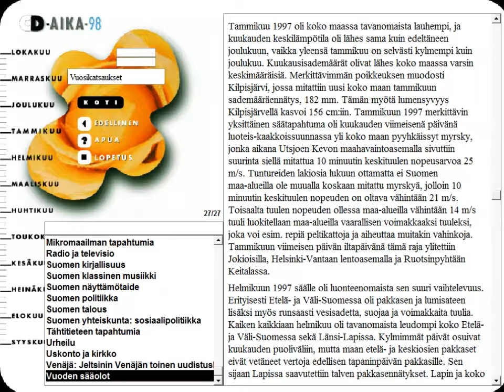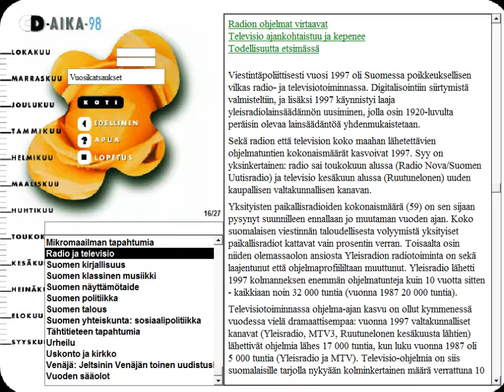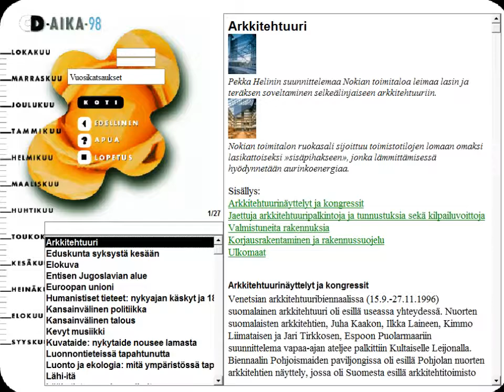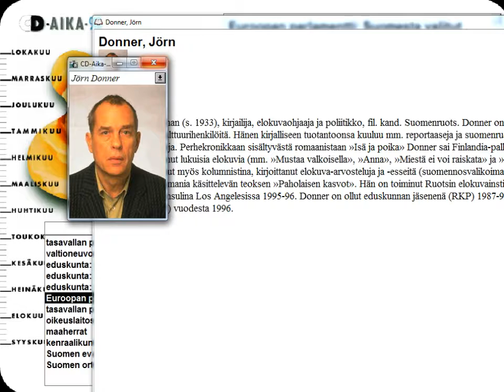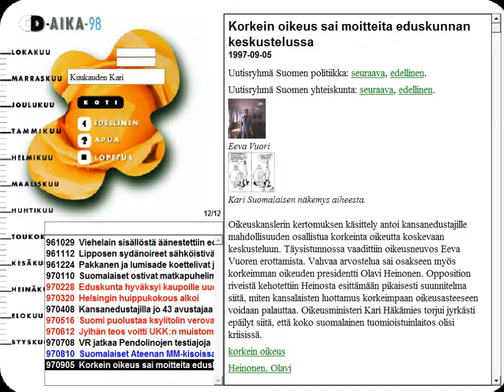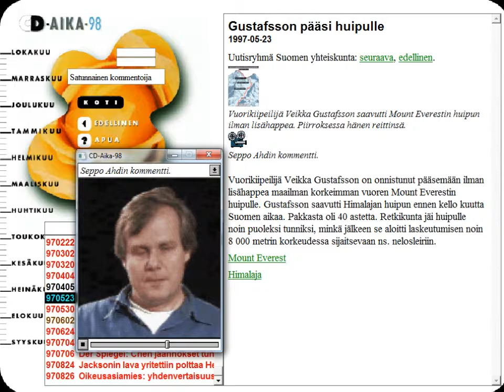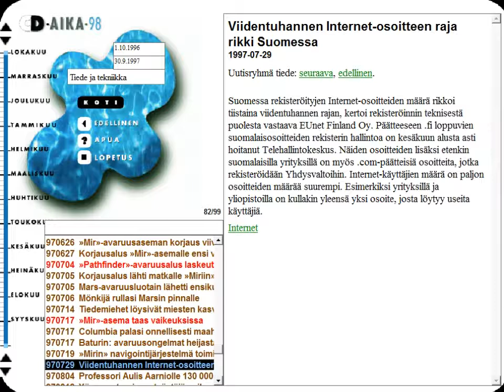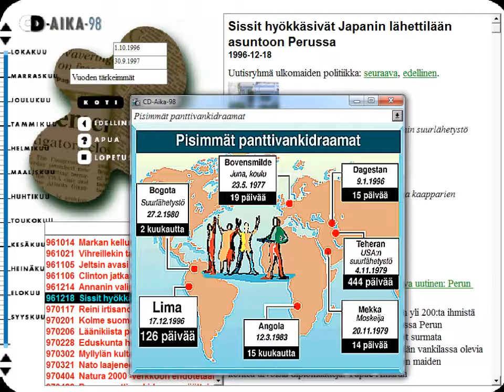CD-aika 98 - Osa 2 (1997)